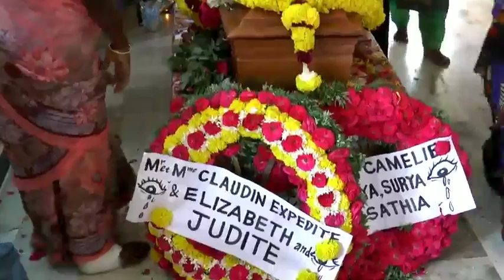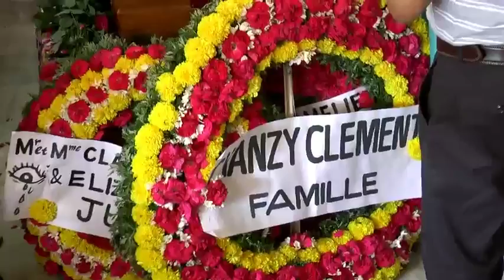Funeral Ceremony of Mr.Arokiasami Marie Thomas